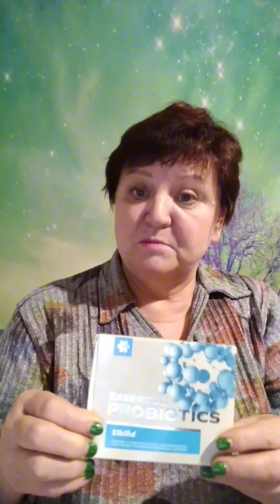Чем восстанавливаю микробиоту кишечника?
Я в VhatsApp

Помогу составить программу оздоровления, профилактики вам и вашим близким.
Подберу уходовую косметику согласно вашему типу кожи. Более подробно о продукции в моем полезном блоге.

Что необходимо для восстановления нашей микрофлоры. Делаю обзор какие продукты от Siberian Wellness, я использую

Пик(природный инулиновый концентрат) кормит нашу микрофлору,  еда для неё.

Смесь для приготовления коктейля с пищевыми волокнами (из клубней топинамбура) способствует регуляции уровня сахара в крови и нормализации кишечной микрофлоры
Я по утрам до завтрака ложку сверху запиваю стаканом теплой воды, через полчаса завтракаю
Также при аллергии, диабете, сердечно сосудистых, уровень сахара поддерживает, для наших косточек, тк  в самом топинанбуре содержится кальций.

Эльбифид
Пробиотический комплекс, максимально приближенный по составу к естественной кишечной микрофлоре. Способствует восстановлению баланса флоры, подавляя развитие патогенных микроорганизмов и стимулируя рост нормальных. Способствует нормализации пищеварения и иммунного ответа организма.
Семь видов бактерий и оптимальная для них питательная среда (пектин) способствуют надежной приживаемости полезных микроорганизмов и подавлению роста патогенных.
Для тех, кто:
– Имеет проблемы с пищеварением.
– Проходит курс антибиотиков.
– Подвержен аллергии.
– Заботится о состоянии желудочно-кишечного тракта.
– Быстро растет (дети, подростки).
По 1-2 капсуле в сутки во время еды.
Можно приготовить йогурт В теплое кипячёное молоко(1 литр) добавляете 2 капсулы эльбифид.Через сутки готово.

Альфа липоевая кислота
Мощный антиоксидант, помогающий нейтрализовать свободные радикалы. Обеспечивает защиту клеток организма от митохондриальной дисфункции, (это защита от таких болезней, каксердечной сосудистые заболевания, хроническая усталость, диабет, неврология, деменция Паркинсона, Альцгеймера)
 Улучшает усвояемость глюкозы и детокс-процессы, поддерживает высокий уровень энергии и нормальный обмен веществ. Защищает клетки от преждевременного старения
60 капсул по 1-2 капсуле

Подробнее в моем полезном, закрытом блоге
Кто заботится о своем здоровье, красоте, долголетии и своих близких уже там👇